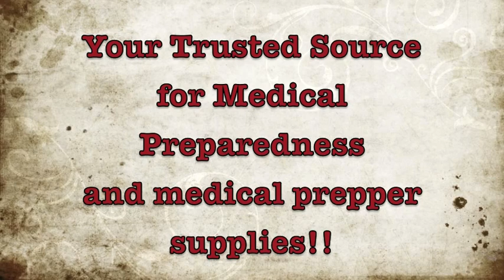Expiration Dates and The Truth by Dr. Bones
Expiration dates of medications and the truth about them by Dr. Bones. Dr. Bones brings to light NEW scientific evidence regarding the truth about medications and their real expiration dates.